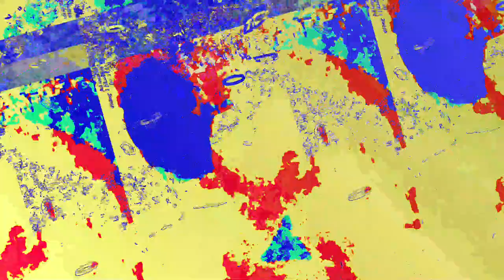[EPILEPSY WARNING] Movie 23 06 13 00h10m42s